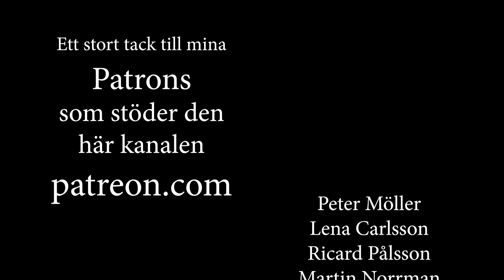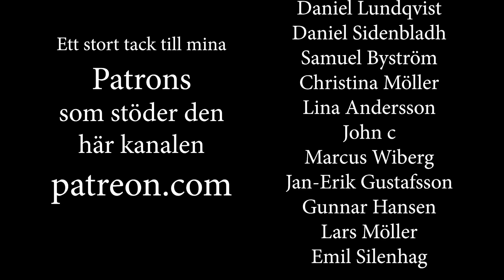Gör fynd i skogen under älgjakten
En kvällpromenad i skogen mitt under älgjakten resulterade i ett par upptäckter.

Den här kanalen handlar om man överlever på den svenska landsbygden. Här kan du se hur jag gör med byggprojekt, odling, traktorreparationer och matlagning med mera. Jag visar verkligheten på landet. Hur jag gör och redigerar inte bort mina misstag. Det är inte som proffsen gör efter många år av träning, utan hur en vanlig människa löser de problem som dyker upp.

Varje torsdag kl 20 svarar jag på frågor i min livestream på den här kanalen.

Jag har Kol, den lindrigaste formen. Inget som besvärar mig men  kommenterar om min andning eller hälsa ryker direkt.